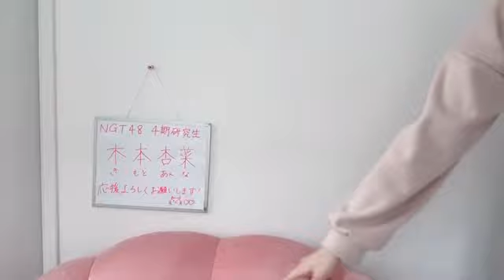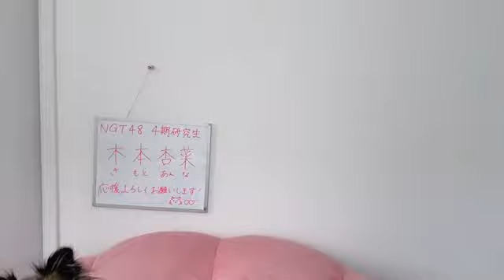48 KIMOTO ANNA 2024年04月24日07時00分23秒 木本 杏菜（NGT48）